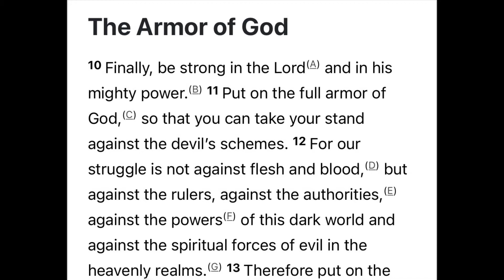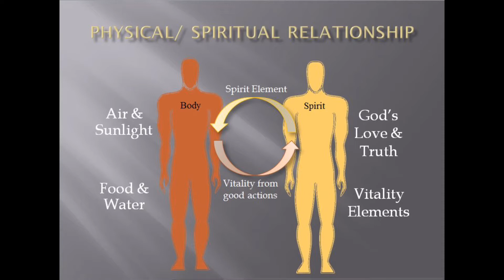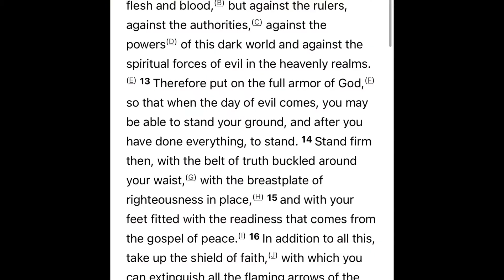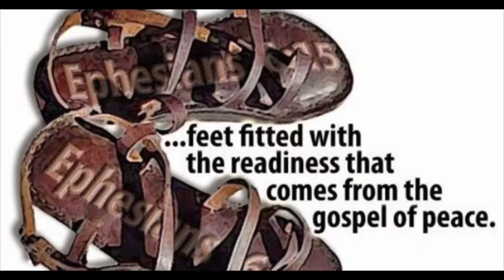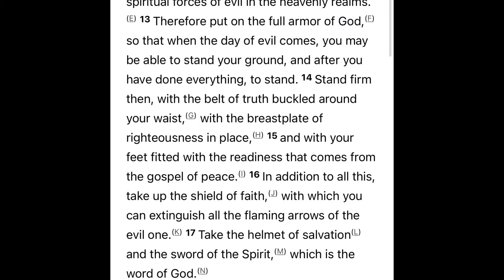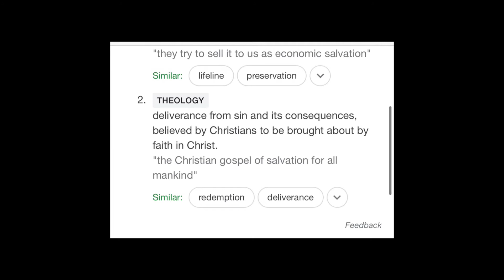ARMOR OF GOD!! Ephesians 6:10-18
The goal is to help one person learn to wear the armor of God, everyday, let’s get it!